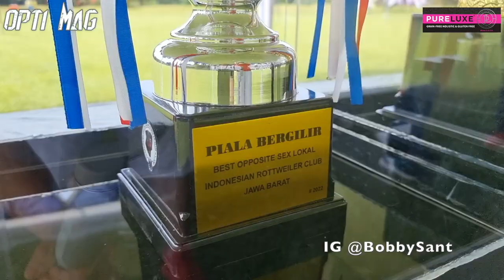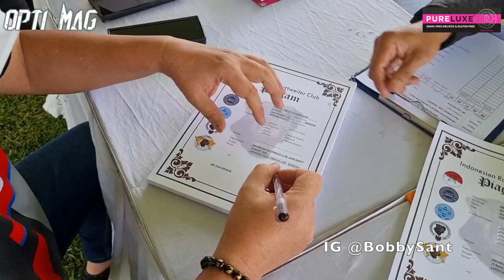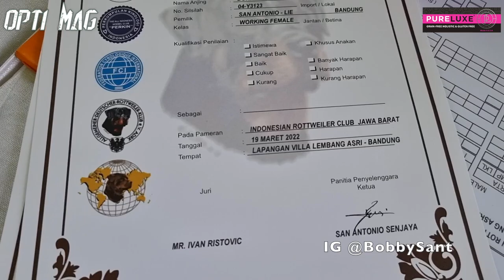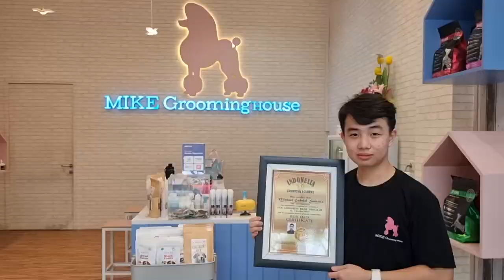ROTTWEILER RATUSAN JUTA TARUNG DI PAMERAN INI - ROTTWEILER SHOW PERDANA IRC & PASCA PANDEMI COVID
Akhirnya pameran Rottweiler kembali digelar pasca pandemi Covid 19 yang sudah berlangsung sekitar 2 tahun.
Pameran diselenggarakan oleh Indonesian Rottweiler Club wilayah Jawa Barat pada 19 Maret 2022 bertempat di Lapangan Himalaya Lembang Asri Bandung. Juri oleh Mr Ivan Ristovic  dari Serbia.
Mohon maaf, vlog hanya sampai kelas Champion Jantan.